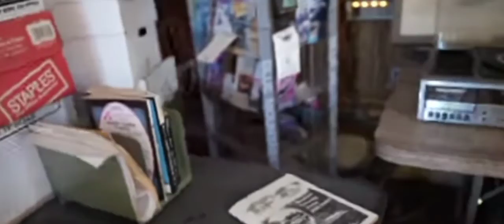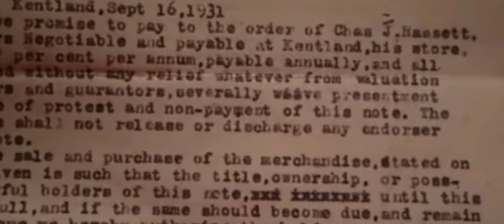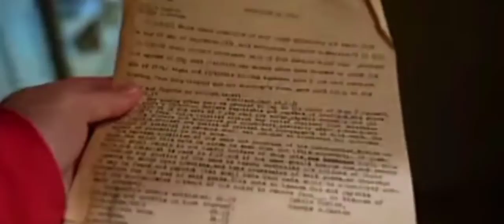OmargoshTv why is paranormal so boring to watch